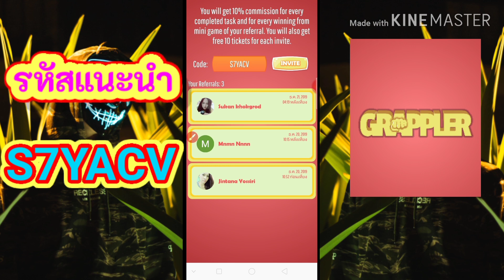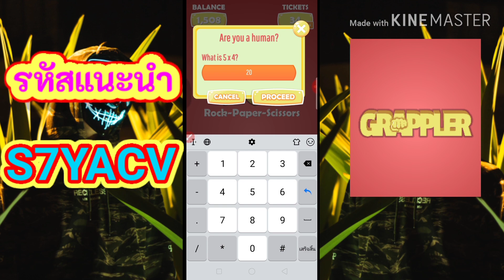💲💲Grappler แอพแนะนำ เป่ายิงฉุบหาเงิน เล่นง่ายถอนไว หารายได้กับแอพนี้มาแล้ว ฿150 - ฿1000 (อย่าพลาด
Grappler แอปเกมส์เป่ายิงฉุบหาเงินสามรถเล่นได้ Bot และเล่นกับผู้เล่นจริงทั่วไปได้ และยังสามารถเชิญเพื่อนได้อีกด้วยถอนขั้นต่ำ $3

ลิ้งก์โหลดแอพ Grappler 👉👉 Challenge your friends with this addictive game and earn rewards with your free time! Download Grappler now and enter my code S7YACV to get free 1,000 points.

รหัสแนะนำแอพ Grappler 👉👉 S7YACV